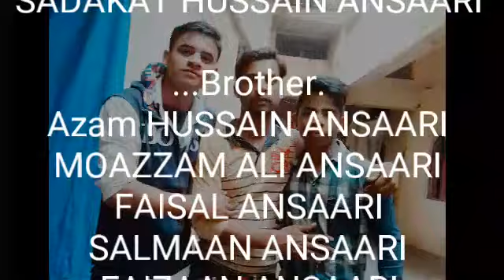Fareena Weds Nadir ..Part. .2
Editing moazzam Ali